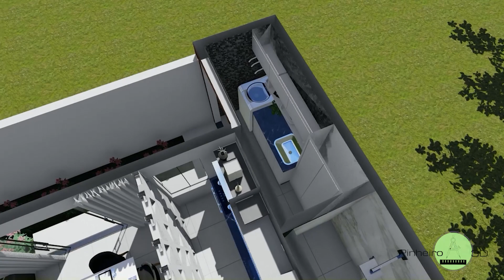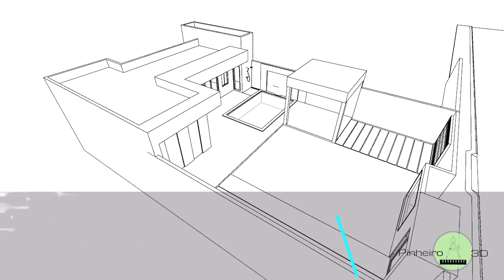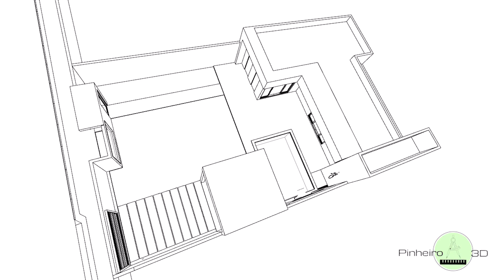Casa com piscina e área de lazer | ACONCHEGANTE E CONFORTÁVEL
Dessa vez eu trago pra vocês uma maquete eletrônica que representa uma casa de dois quartos com uma belíssima área de lazer com piscina e churrasqueira.
Fique conosco pois semanalmente estou trazendo conteúdos novos para esse canal e sua inscrição